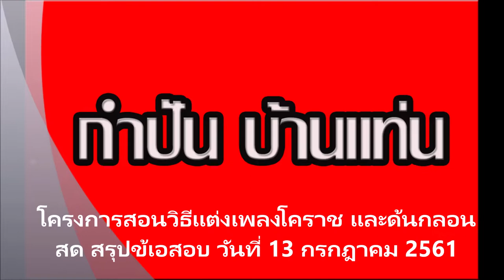การแสดงของ กำปั่น บ้านแท่น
โครงการสอน วิธีการแต่งกลอนเพลงโคราชให้กับผู้เข้าอบรม 30 คน วันที่ 13 กรกฎาคม 2561